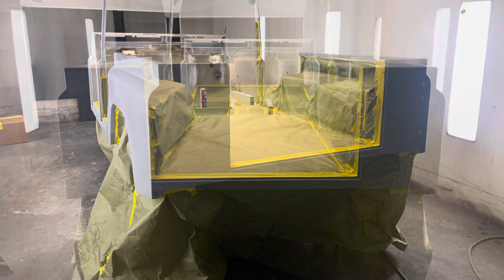Land Rover defender paint restoration!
Here we have a Land Rover defender body that is a new aluminum body by Aqualu industries. This aluminum body is thicker than the original￼ but has its quirks and needs modifications. ￼